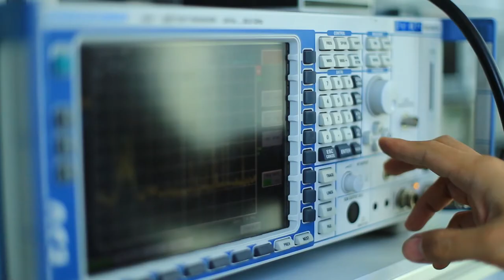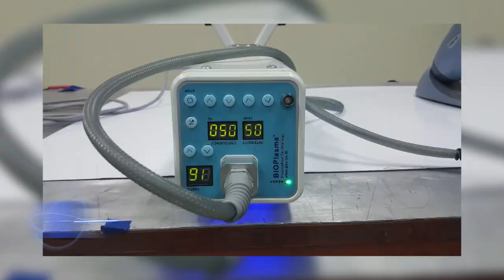พลังวิทย์ คิดเพื่อคนไทย ตอน บริการทดสอบอุปกรณ์ทางการแพทย์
เคยสงสัยกันไหมว่า พวกเครื่องมือและอุปกรณ์ทางการแพทย์ ที่นำมาใช้ตรวจหรือรักษานั้น ปลอดภัยจริงรึเปล่า สังเกตได้ที่สัญลักษณ์ อย. บนตัวเครื่องได้
 เพราะอุปกรณ์ทางการแพทย์ที่จะนำมาให้บริการได้ ต้องผ่านการทดสอบคุณสมบัติ และมาตรฐานความปลอดภัยก่อน

ศูนย์ทดสอบผลิตภัณฑ์ไฟฟ้าและอิเล็กทรอนิกส์ หรือ PTEC สวทช. ให้บริการทดสอบอุปกรณ์ทางการแพทย์ให้เป็นไปตามมาตรฐาน IEC 60601-1 โดยมีการทดสอบคุณสมบัติ และความปลอดภัยของอุปกรณ์ทางการแพทย์ ได้แก่ การทดสอบความปลอดภัยทางไฟฟ้า ทางกลทางอุณหภูมิ การทดสอบความยาวคลื่น และพลังงานของแสงเลเซอร์ และการทดสอบด้านความเข้ากันได้ทางแม่เหล็กไฟฟ้า โดยเครื่องมือแพทย์ที่ผ่านการทดสอบจากพีเทค จะได้รับตราสัญลักษณ์ อย. แสดงบนตัวอุปกรณ์ ซึ่งจะช่วยสร้างความมั่นใจให้กับคนไข้ที่เข้ารับการรักษา ว่าได้ใช้เครื่องมือแพทย์ที่ได้มาตรฐาน และมีความปลอดภัย